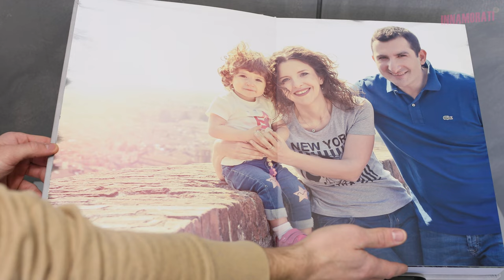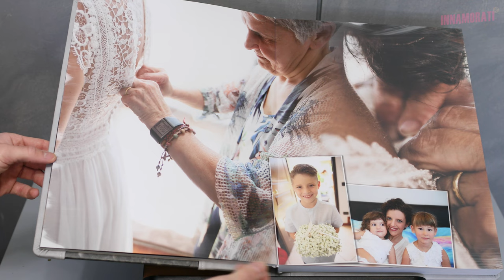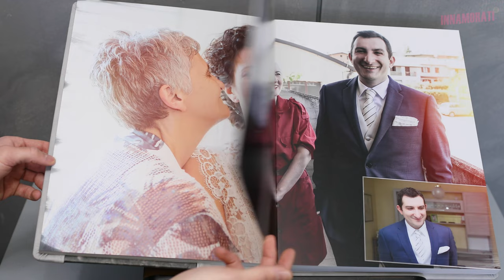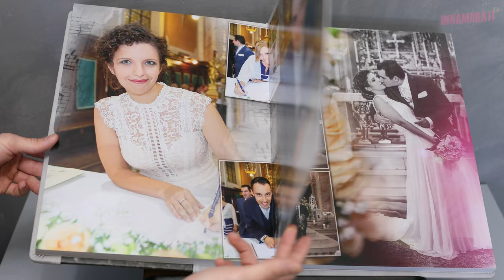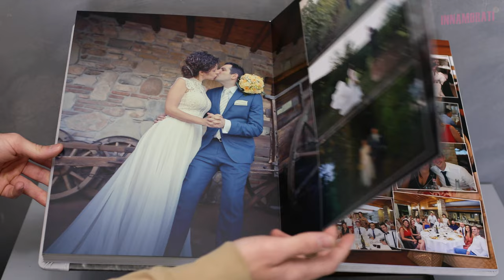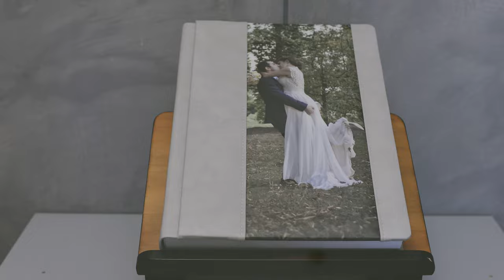Sara e Lorenzo | Wedding Photo book | Cascina San Lorenzo